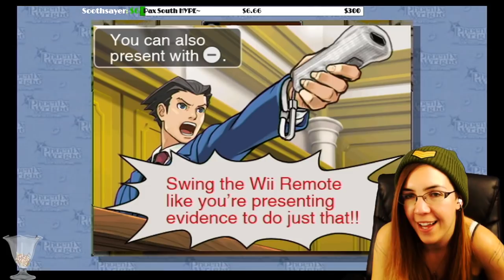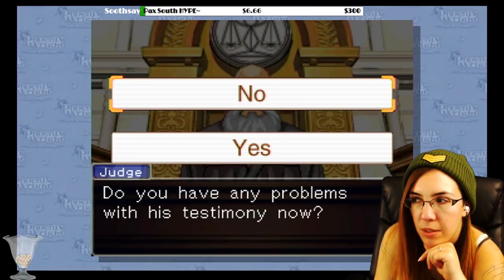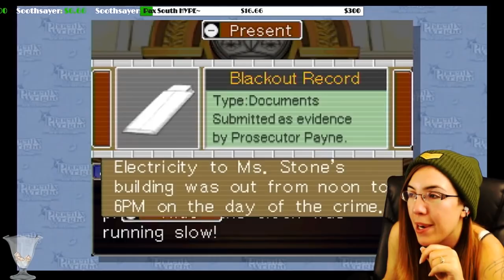Phoenix Wright: Ace Attorney - IT'S USUALLY THE BUTZ ~Case 1-The First Turnabout: Day 1 Trial~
Phoenix Wright: Ace Attorney is a Visual Novel Adventure Game where Phoenix Wright tries to prove his defendant innocent while also being Anime AF~ This case 1 is called The First Turnabout and we do Day 1 Trial where it teaches Kita and I how to play the game and we have to prove our friend, Larry Butz, innocent!
Kat voices: Phoenix Wright, Larry Butz, The Judge, & Mr. Sahwit
Kita Voices: Mia Faye & Prosecutor Payne
We're playing this game on DS and Wii Emulator on WiiU!